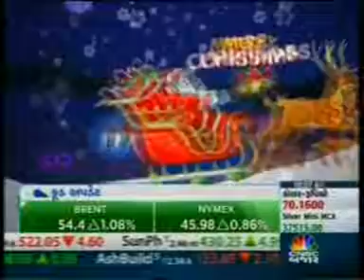CNBC Bajar Commodity Roundup 24 Dec 2018 (Mr. Jateen Trivedi) Bonanza Portfolio